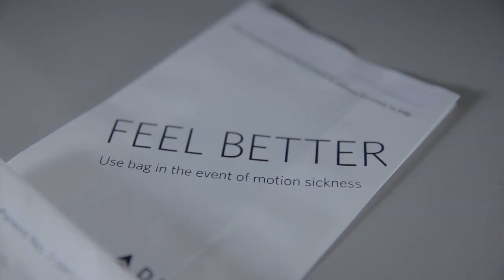Zero Gravity with Jon Ronson | Guardian Docs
Jon Ronson takes a zero gravity flight with Zero G Corporation to experience true weightlessness.
The Zero-G Experience is a once-in-a-lifetime opportunity to experience actual weightlessness. The flight takes place on their specially modified Boeing 727. Parabolic arcs are performed to create a weightless environment allowing the passenger to float, flip and soar as if in space